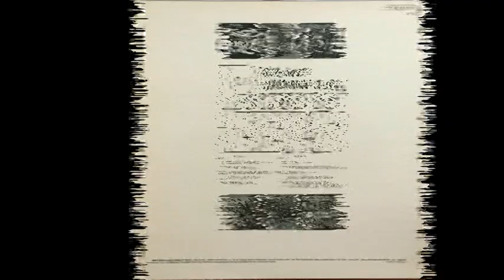Power Of Zeus (info in comments)